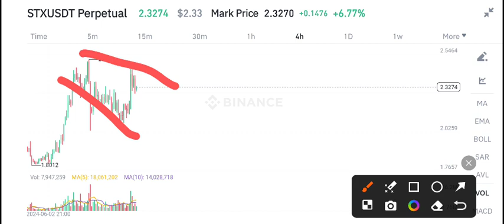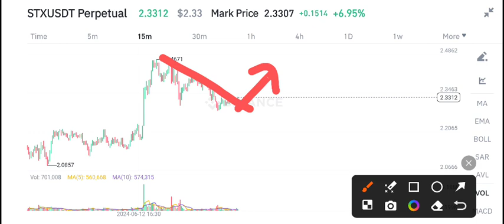Stacks STX Price Prediction! STX Coin News Today